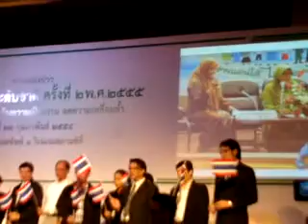สมัชชาปฏิรูประดับชาติ